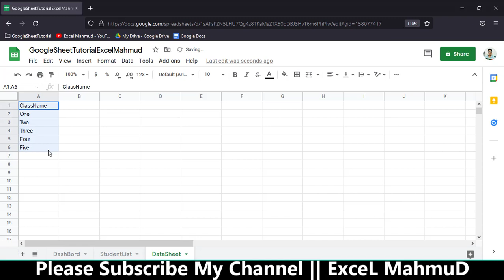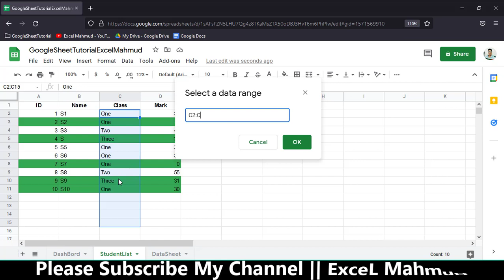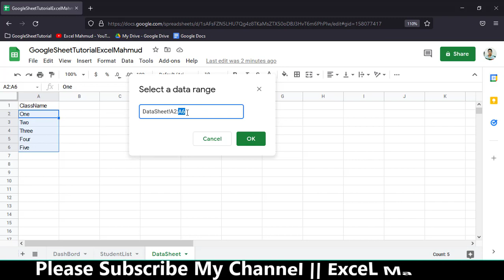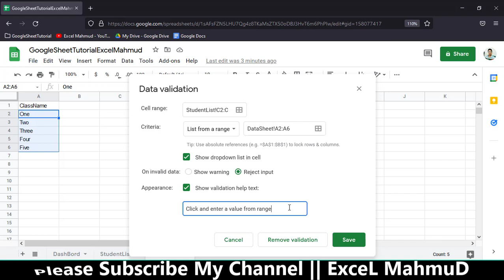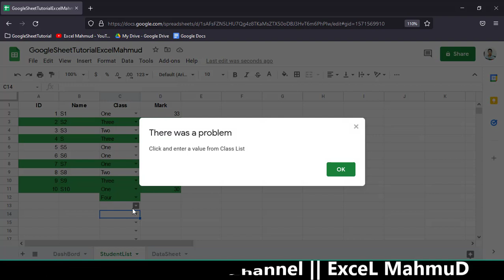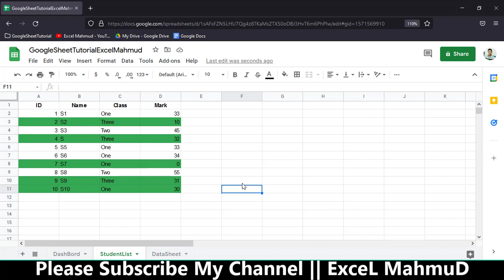ডাটা ভেলিডেশন করুন গুগল সীটে || Data Validation Google Sheet || Excel Mahmud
Contact With Me
Hasan Mahmud

💥 Google Sheet Full Tutorial Part.